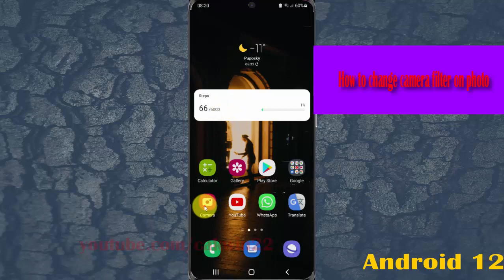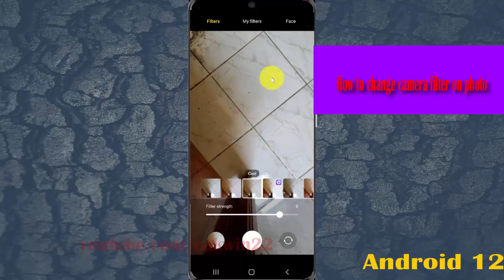Samsung Galaxy S21 : How to change camera filter on photo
In this video, you will find the steps on How to change camera filter on photo   in Samsung Galaxy S21/S21+/S21 Ultra.  This video uses Samsung Galaxy S21+ SM-G996B/DS International version runs with Android 12